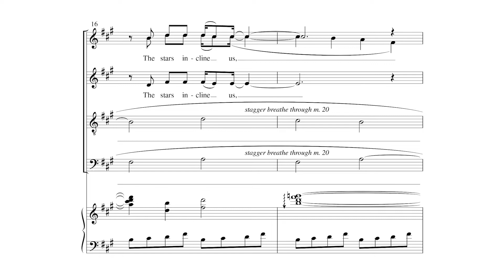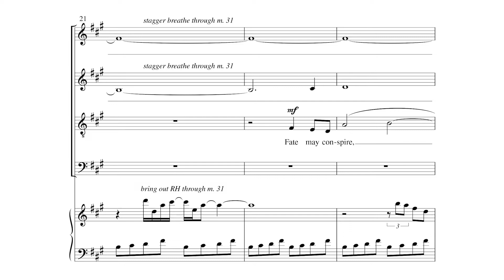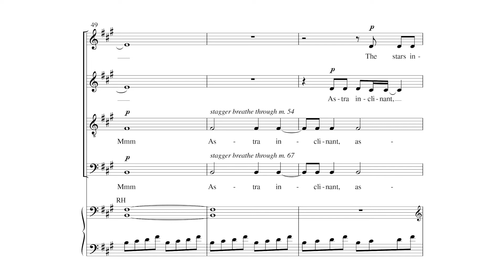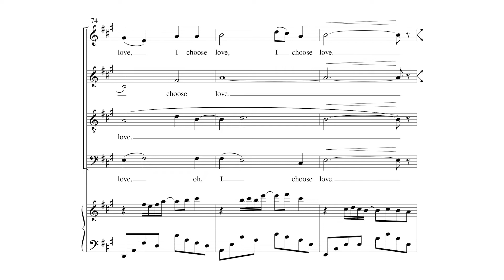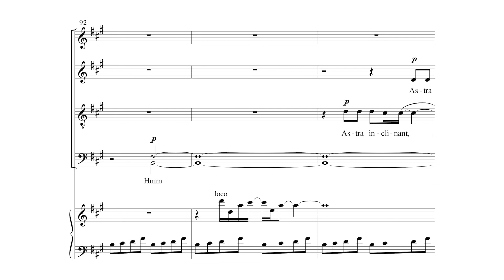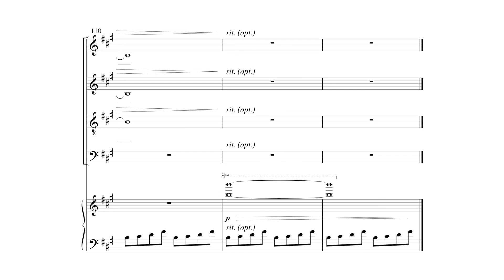Choose Love by Kyle Pederson - Scrolling Score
Choose Love by Kyle Pederson - Item Number 1.3646

SATB Chorus (divisi) and Piano, with opt. Handpan or Electric Guitar
An ethereal, deeply moving piece that begins in Latin and moves to an English text about our individual choices and decisions. The option of handpan gives a unique effect.